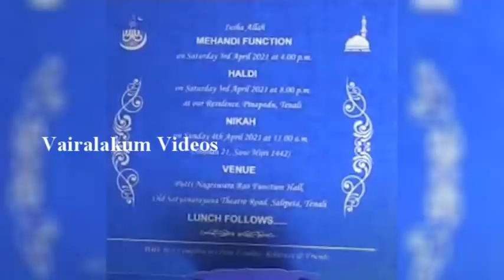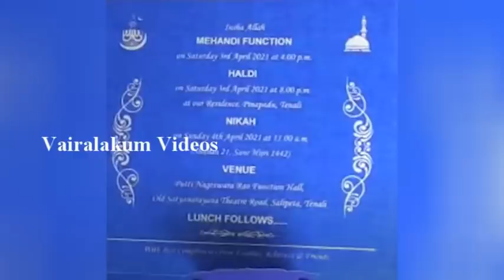அந்த விஷயத்துக்கு நான் சரிப்பட்டு வரமாட்டேன் முதலிரவில் கூறிய மாப்பிள்ளை பிறகு? | Khaja Weds Afsana